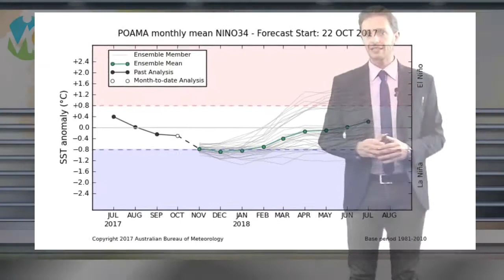Tendenza METEO INVERNO 2017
Vediamo le proiezioni per la prossima stagione invernale